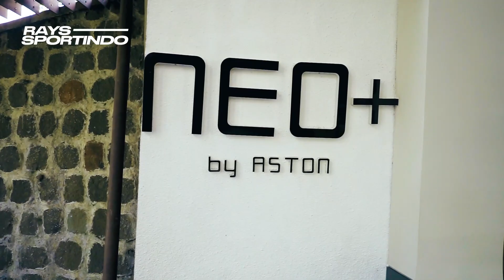GATHERING CALCI 2023! MAKIN SERIUS DENGAN OUTSOLE TERBARU!!!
CALCI STAKEHOLDER GATHERING 2023!

Jl. R.W. Monginsidi No.43B, Karangwaru, Kec. Tegalrejo, Kota Yogyakarta, Daerah Istimewa Yogyakarta 55241